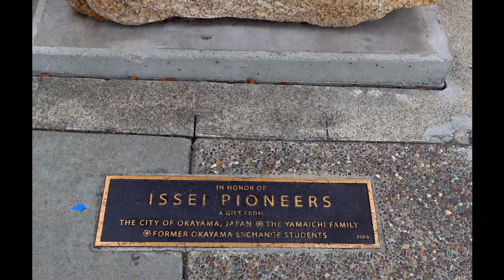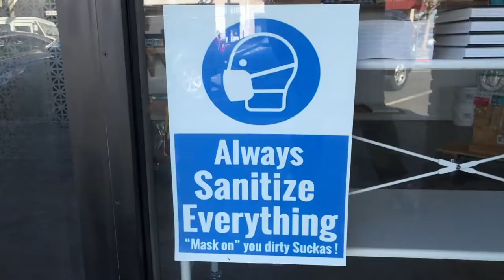2021JCCsjJapantownVideo 0322v1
San Jose Japantown thanks all during these trying times and welcomes your continued support.